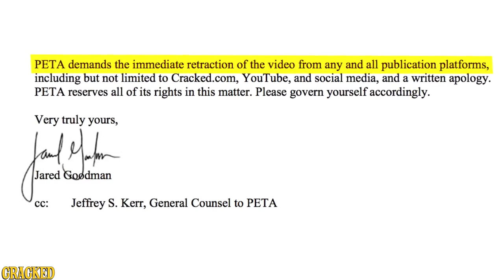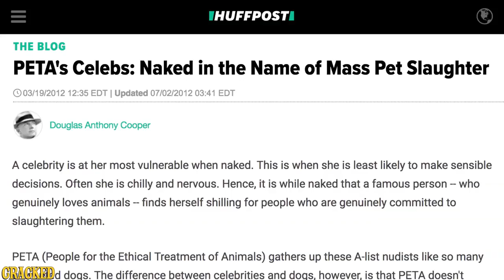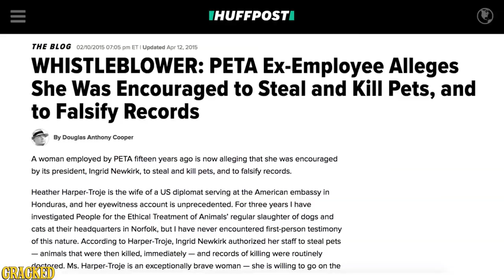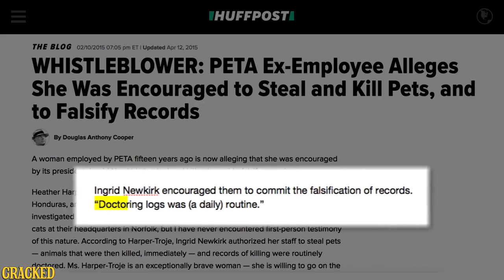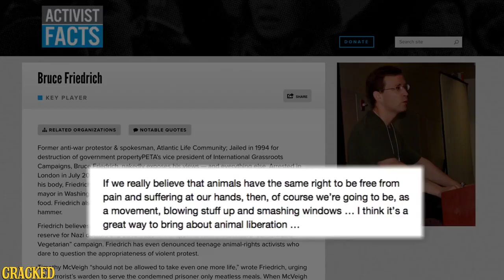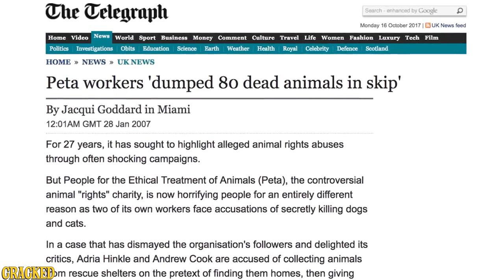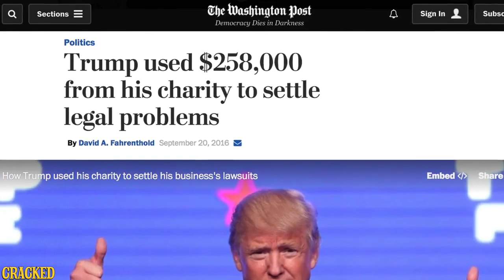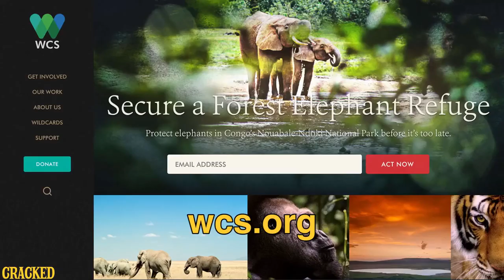Why PETA is a Nest of Lies (and Very Litigious About It)-- Cracked.com